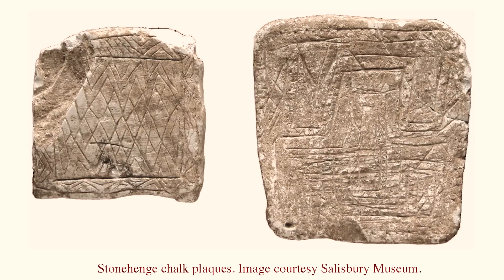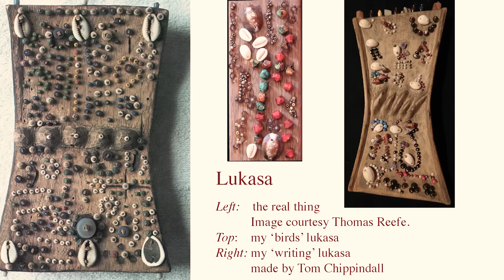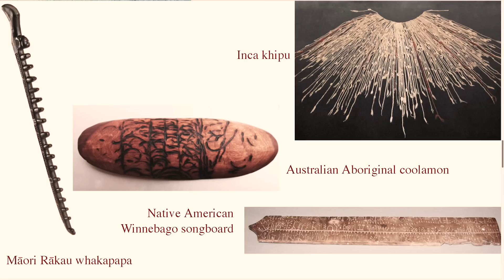Modern memory, ancient methods | Lynne Kelly | TEDxMelbourne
Today, we explore whether memory still has a practical place in the world of big data and computing.

As a science writer, Lynne has written 18 books including The Memory Code. Her research showed that without writing, people used the most extraordinary suite of memory techniques to memorise massive amounts of practical information. This explains the purpose of monuments like Stonehenge, the Nazca Lines and the statues of Easter Island. Her next book, Unlocking The Memory Code explains the most effective memory methods from around the world and throughout time. Lynne shows how these can be invaluable in modern world.  This talk was given at a TEDx event using the TED conference format but independently organized by a local community.